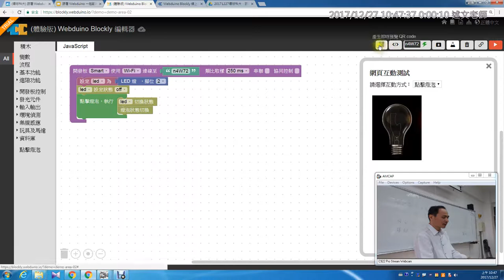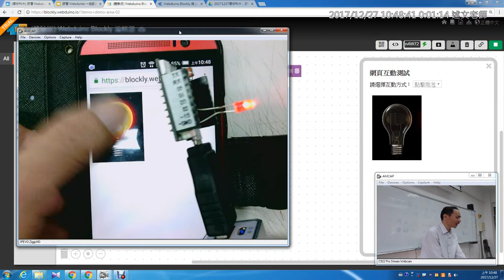09：用手機掃QRCode操作led燈